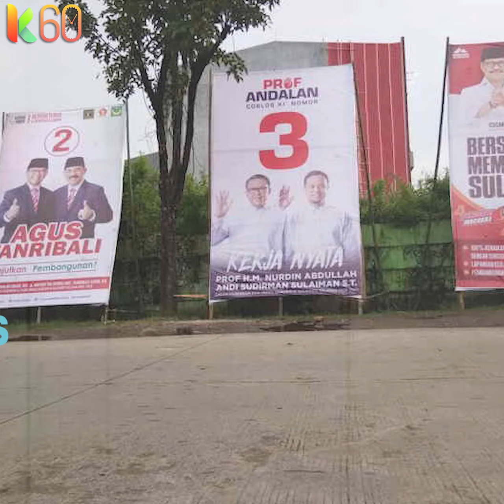Prof Andalan ‘Lecehkan’ Tiga Partai Besar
- Paslon Gubernur dan Wakil Gubernur Sulsel, Nurdin Abdullah

- Andi Sudirman (NA-ASS) disebut Lecehkan partai politik

- Pelecehan itu, karena NA-ASS tak mencantumkan lambang parpol pengusungnya di Alat Peraga Kampanye (APK)

- PAN, PKS dan PDI Perjuangan adalah partai yang dinilai dilecehkan paslon bertagline Prof Andalan

- Politisi PAN Sulsel, Jamaluddin Jafar geram. NA-ASS disebut melakukan kesalahan besar

- Tim NA-ASS akui APK tanpa logo Parpol adalah kesalahan teknis

- Apakah ini penanda NA-ASS mulai Campakkan Parpol pengusung ?

prof andalan, partai, calon gubernur sulsel, lecehkan, nurdin abdullah, andi sudirman, NA-ASS,